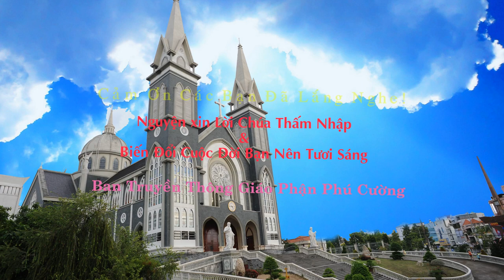Suy Niệm Lời Chúa : Thứ Năm, 01/08/2019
chúa giêsu: nước trời giống như... chiếc lưới cá.. ngày tận thế thiên thần tách biệt kẻ xấu người lành